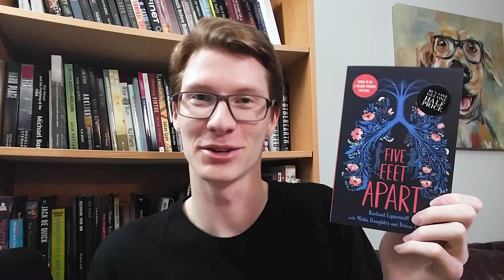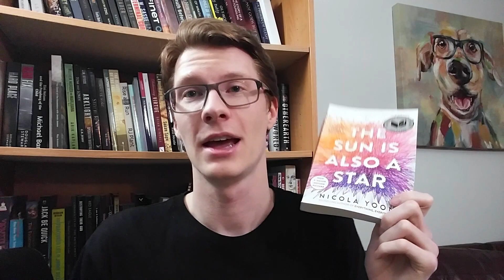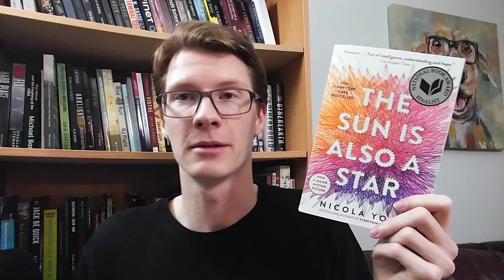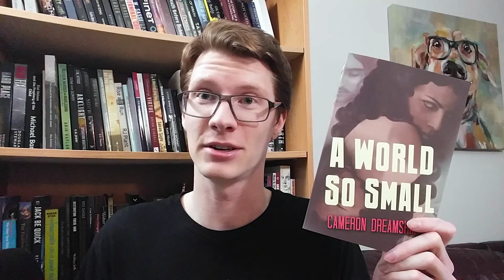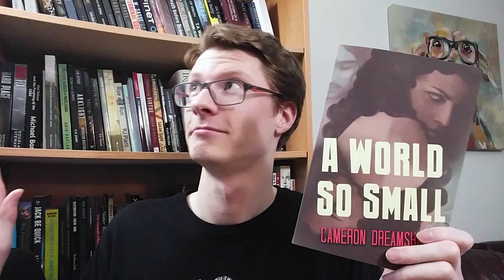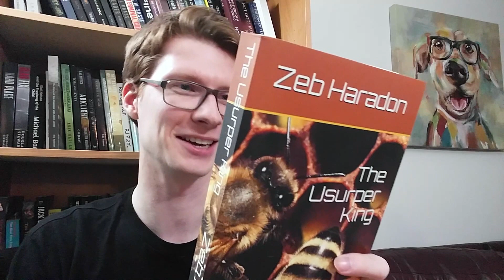June TBR || Breakeven Books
Hey guys! I did my June TBR video and talked about some great books that I will be reading this month.

Also decided to make a TBR jar and this month is the first time I am using it to randomly draw a book to read for my blog.

BUDDY READS